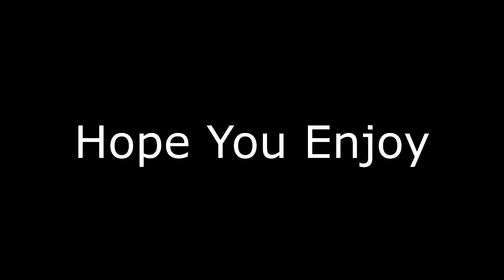Smash 4 Montage: Pre-Lucas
Decided to make a montage of all of the Smash 4 clips I had on my Wii U. All of the clips are before the Lucas patch. More to come!